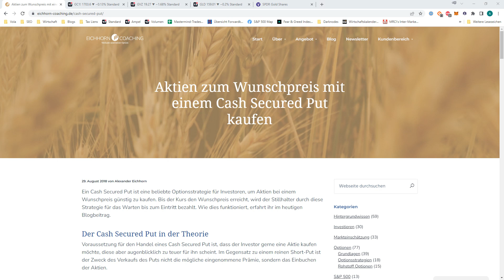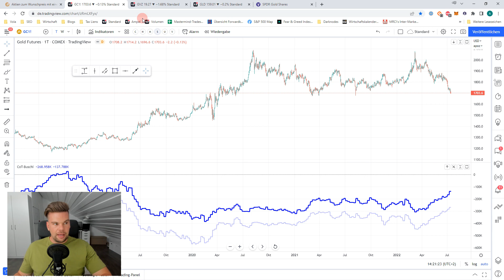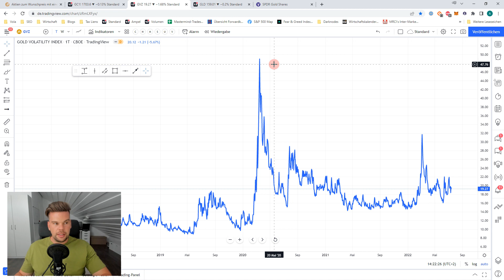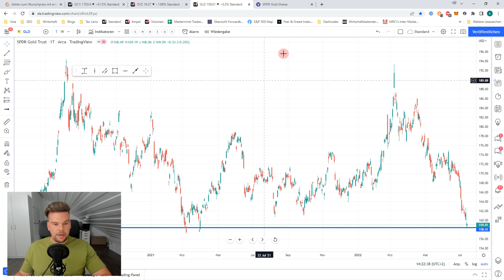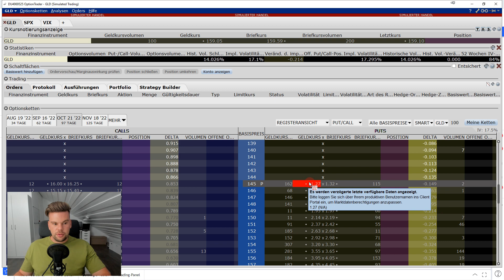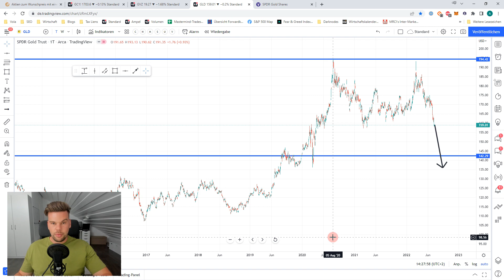Aktuelle Trade-Idee: Cash Secured Put auf Gold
Gold befindet sich aktuell in einem Preisverfall. Wie nutzen wir diese Kursbewegung als Optionshändler? Im Video stellen wir euch verschiedene Cash Secured Puts auf Gold vor. Euer Alex